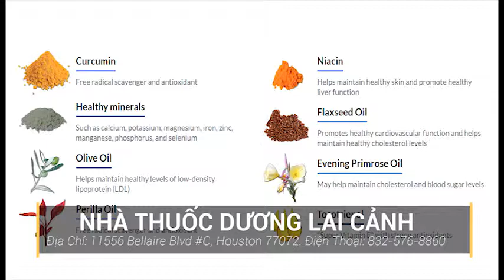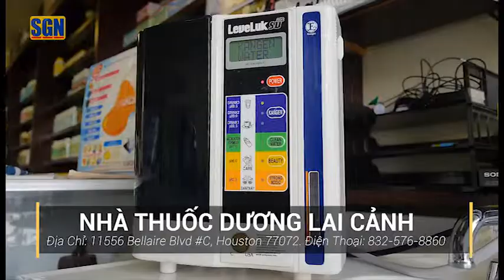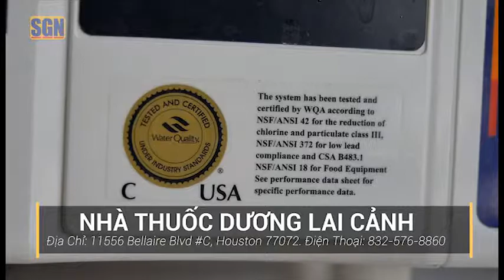INFO DUONG LAI CANH - MÁY LỌC NƯỚC ALKALINE